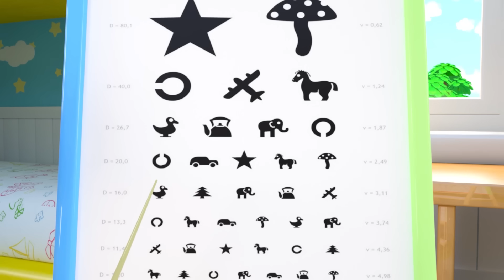Baby Shark | Shark Toys Play and MORE Educational Nursery Rhymes & Kids Songs